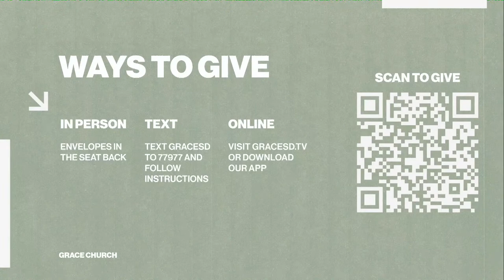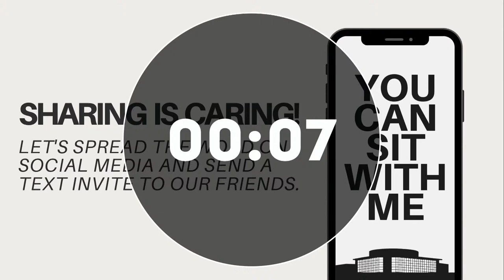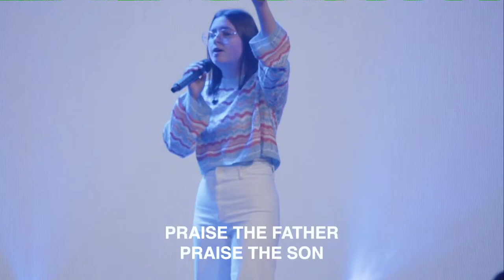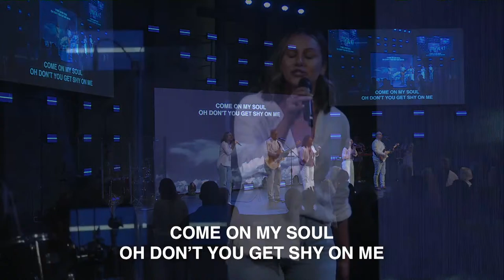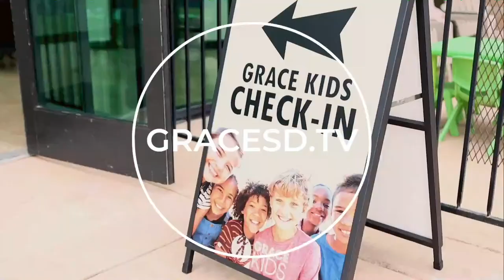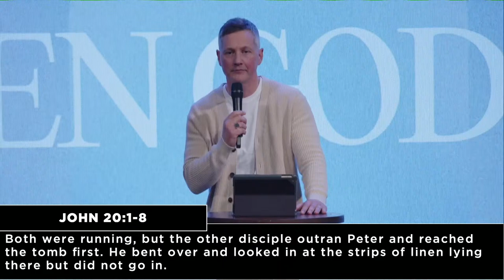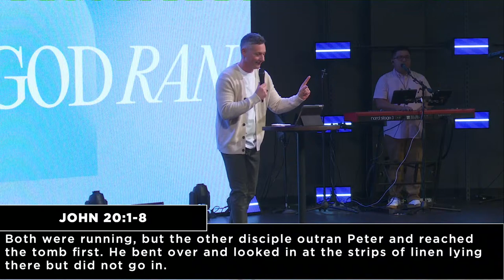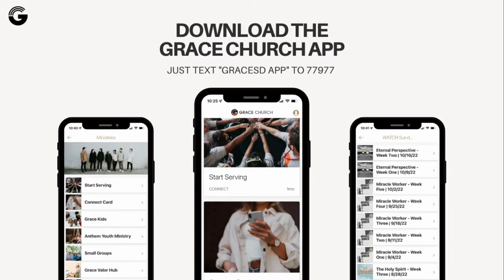03/31/24•Easter• Grace Church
Grace Sunday Morning